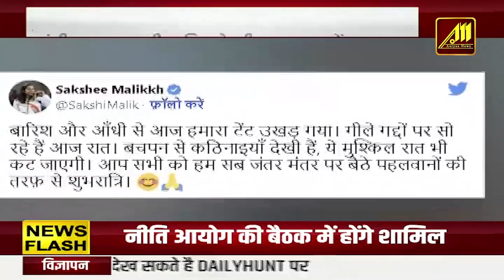नई संसद के उद्घाटन पर बवाल | इस बीच राष्ट्रपति कहां उद्धाटन कर आईं?